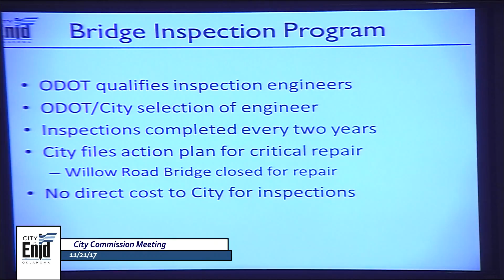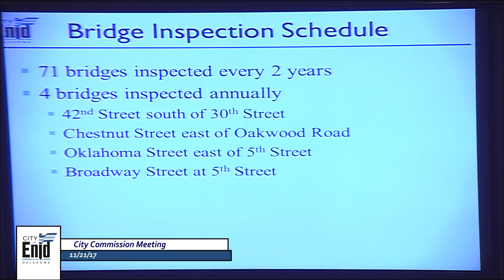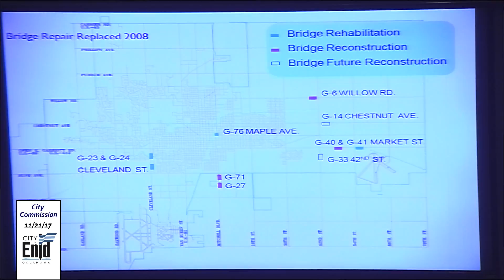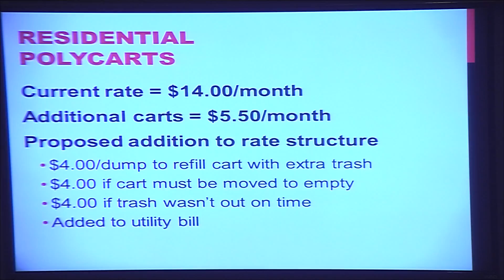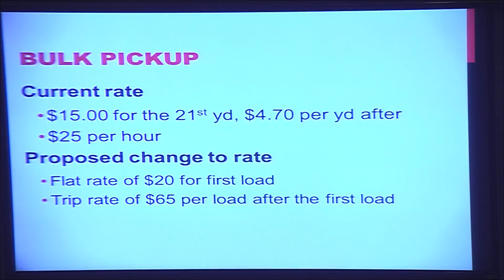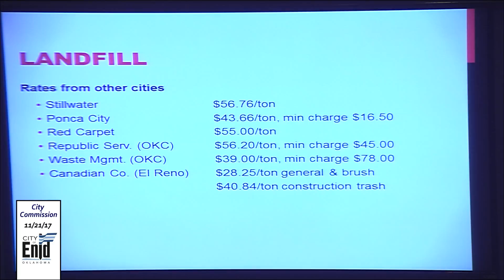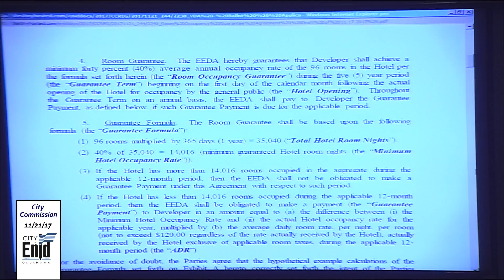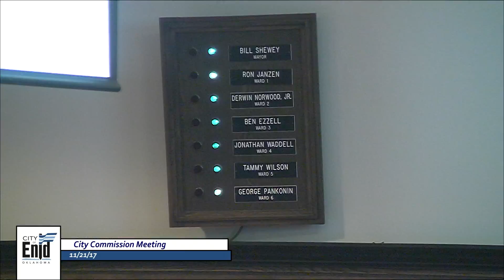Enid City Commission - 11/21/2017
The Enid City Commission meeting held on 11/21/2017